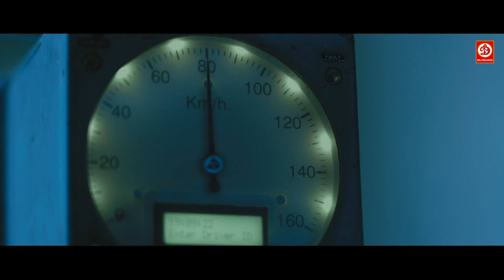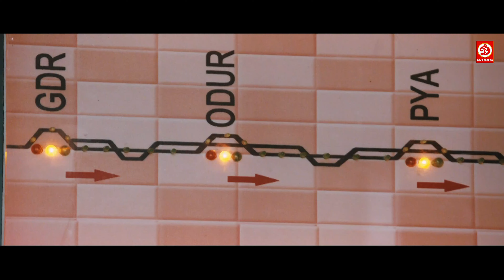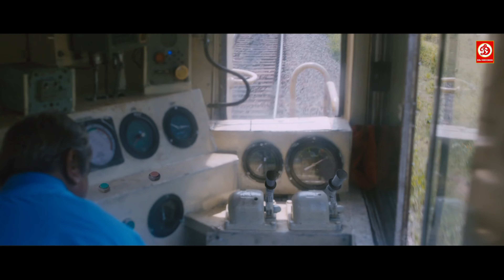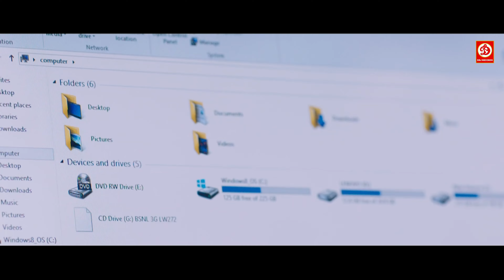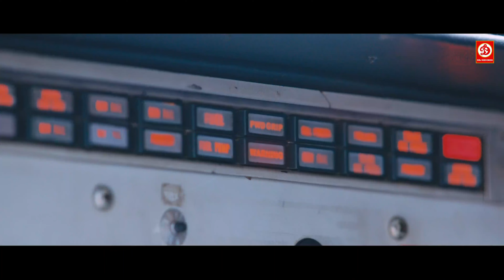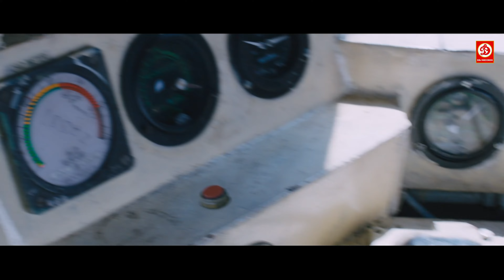Keerthy Suresh - Latest Telugu Hindi Dubbed Romantic Movie | Keerthy Suresh New Love Story Movie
Movie:Express Khiladi
Director : Prabhu Solomon
Producer:. T. G. Thiyagarajan, Sendhil Thiyagarajan, Arjun Thiyagarajan, Prabhu Solomon
Writer: Prabhu Solomon
Starring : Dhanush, Keerthy Suresh
Cinematography :Vetrivel Mahendran